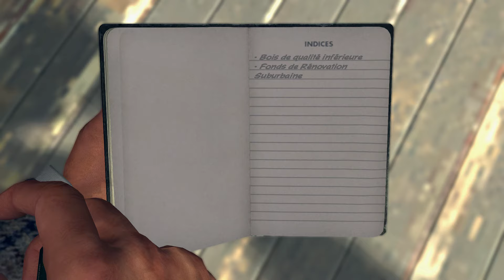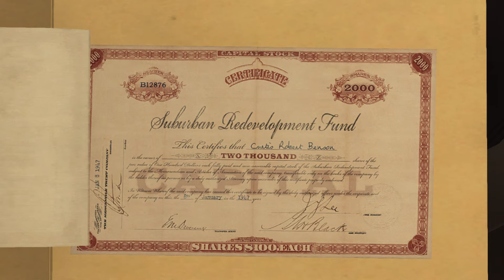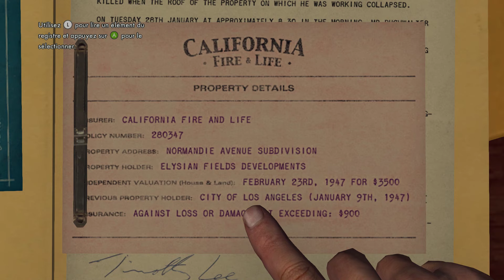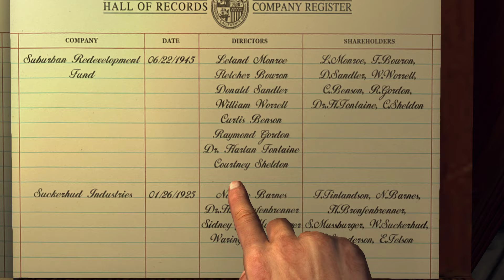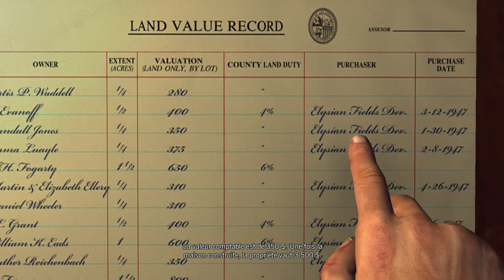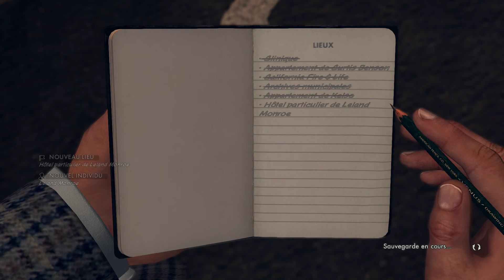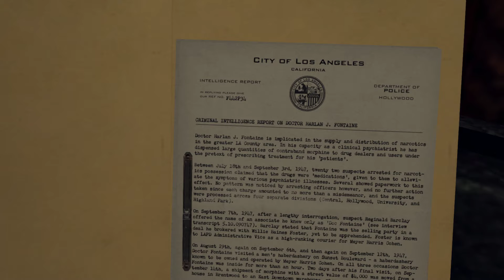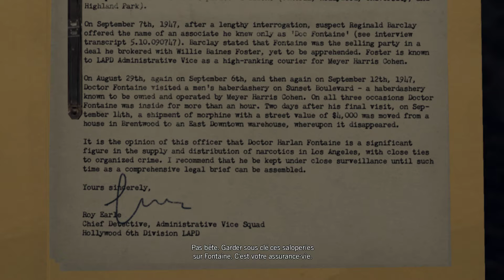Sur Invitation ! Let's Play Episode 22 - L.A. Noire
Aujourd'hui suite du Let's Play sur L.A. Noire, j'espère qu'il vous plaira, sur ce L.B. ^^